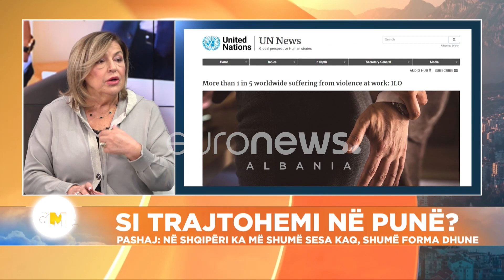Avokatja Beqiri: Dhuna psikologjike shpesh nuk kuptohet nga shqiptarët